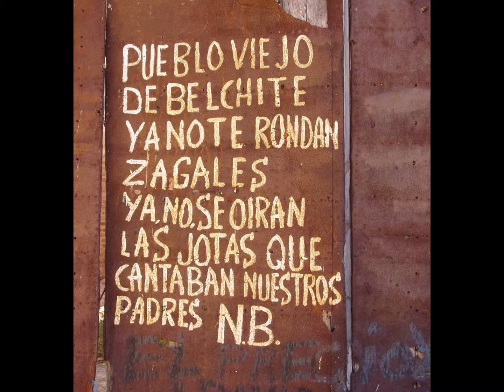CALATAYUD Y BELCHITE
Visita a Calatayud, seguimos a Fuendetodos visitamos la casa de Goya y seguimos a las ruinas de Belchite.